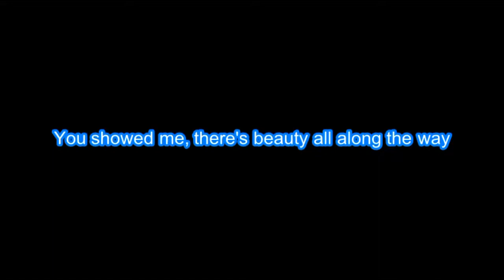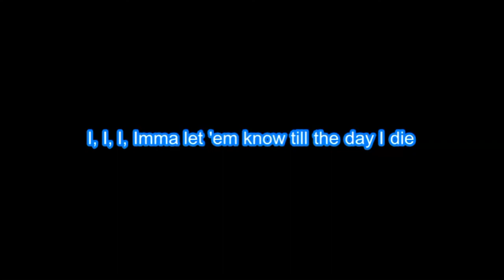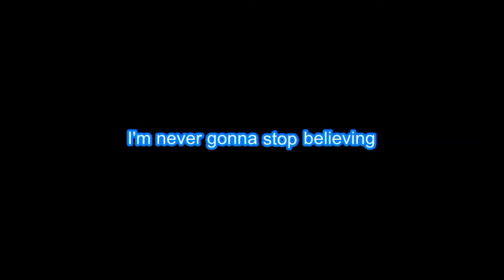Ryan Stevenson "Lift You Up" BackDrop Christian Karaoke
Why SOL-?

Edison